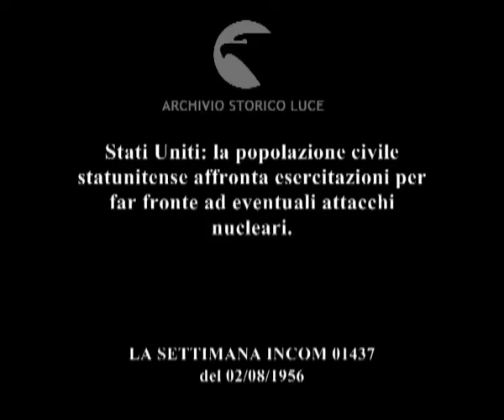Allarme atomico.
Stati Uniti: la popolazione civile statunitense affronta esercitazioni per far fronte ad eventuali attacchi nucleari.
Descrizione sequenze:radar ruotano per captare tracce di aeroplani ; nel Centro dell'amministrazione Federale della Difesa Civile i tecnici registrano i dati inviati dai centri periferici ; sirene di allarme: gli impiegati in un ufficio abbandonano le scrivanie ; gli impiegati escono ordinatamente dal palazzo ; popolazione accampata in una palestra ; soldati esaminano con il geiger la popolazione civile ; un soldato spazza con una scopa di saggina un giovane uomo ;